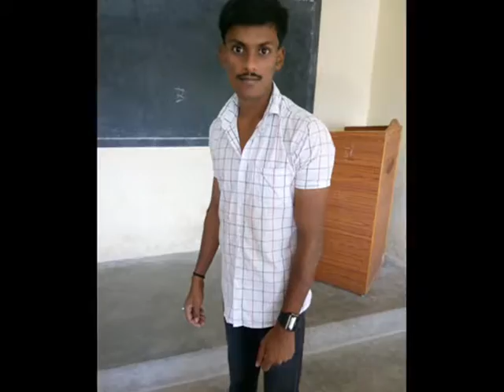College days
Rajajinagar First Grade College of Commerce